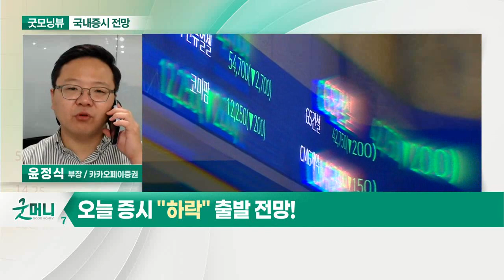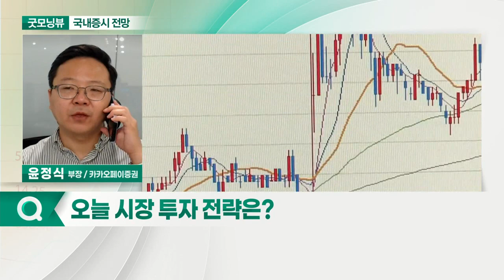미국 시장 변동성 지속... 오늘 증시 '하락' 출발 전망_국내 증시 출발 전망 (20210521)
# 오늘장 체크 포인트
- 미국 시장 변동성 지속
- 국내 증시 외국인 매도세 지속
- 기술주 수급 불안정

- 실적 호조 섹터 주목
- 시장 큰 폭의 조정 가능성↓
- 조선·철강·화장품·면세점주 주목